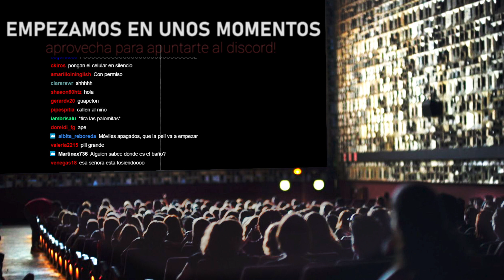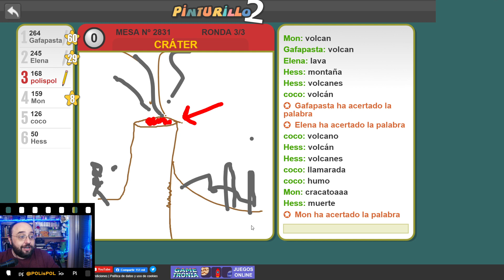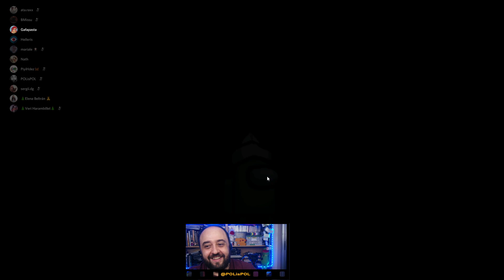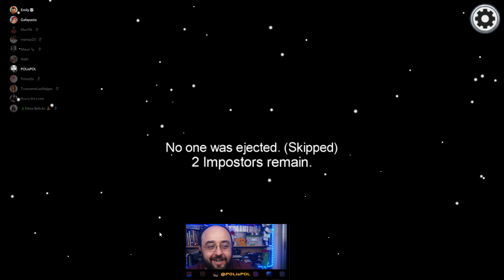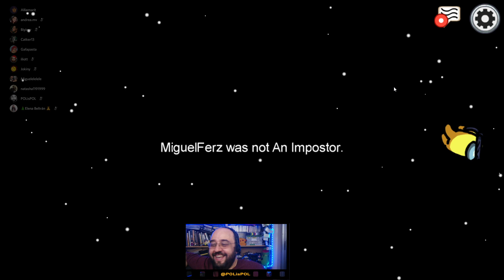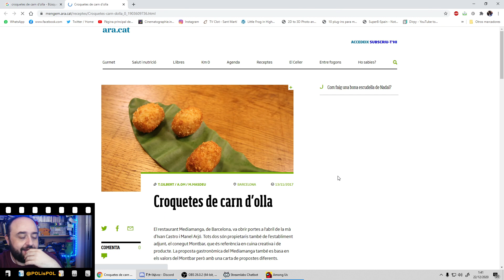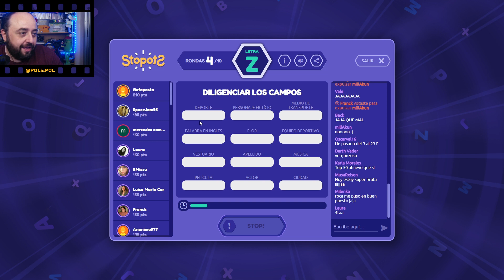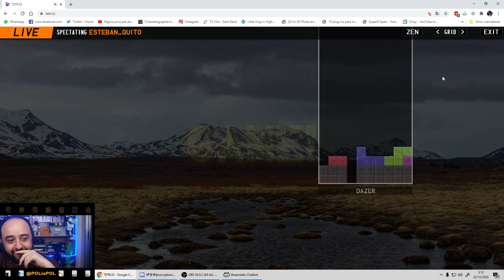Celebrando los 100K! Jugando con subs, followers y mods